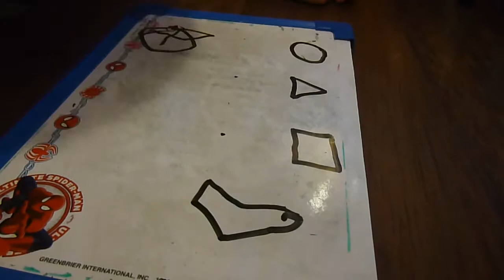Caterpillars Falling From The Sky!?!?!?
Had a fun day with the kids. There were caterpillars falling from the sky today!